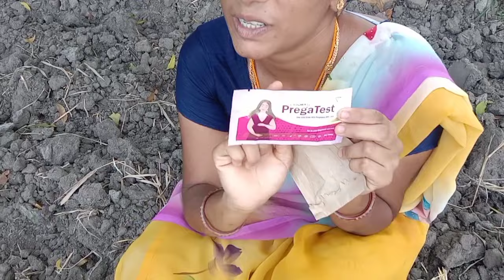பிருந்தா வின் 🔴Live test இருக்கா !!!இல்லையா???😢🥺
வணக்கம் நண்பர்களே🙏 இந்த வீடியோவில் என்ன நீங்க பாக்க போறீங்களா பிருந்தா வந்து மாசமா இருக்காங்களா இல்லையா இந்த வீடியோல பார்க்க போறீங்க ரொம்பவே சந்தோசமான விஷயத்தை தான் பார்க்க போறீங்க ஆமாங்க பிருந்தா வந்து மாசமா இருக்காங்க இது வந்து பாத்தீங்கன்னா எத்தனாவது குழந்தை எங்களுக்கு மூணாவது குழந்தை இது நல்லபடியா நாங்க பெத்து எடுக்கணும் அதுக்கு உங்களுடைய ஆசீர்வாதங்கள் எங்களுக்கு தேவை இந்த வீடியோவை பார்த்து உங்களுக்கு பிடிச்சிருந்தா லைக் ஷேர் சப்ஸ்கிரைப் பண்ணுங்க 🥰🥰🥰

REVEALING OUR 3RD BABY friends ...we are very very happy...my 3Rd prangnancy...thank you for your wishes 🥰🥰🥰